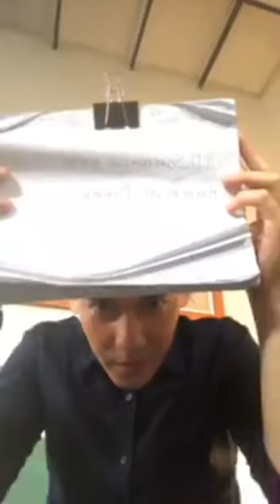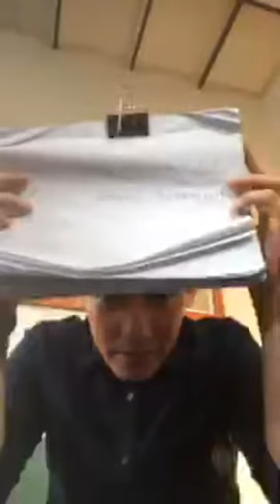Live Instagram ! Samuel Zylgwyn 3 April 2018